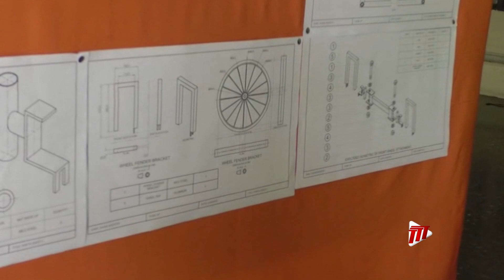Intercol Box Cart Competition Begins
The Intercol Box Cart Competition was launched recently with Secondary Schools once again coming together for competition in the field of engineering in an activity that has been with us for generations.

Backed by the Ministry of Education and held under the watch of the Gravity Racing Association of Trinidad and Tobago, the School Intercol has been in existence since 2015.

Kent Fuentes has more.